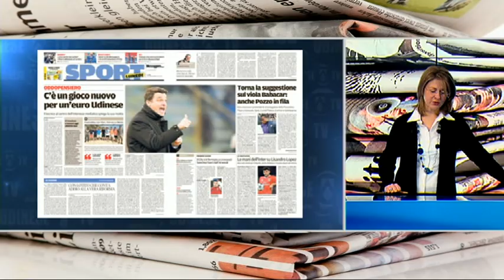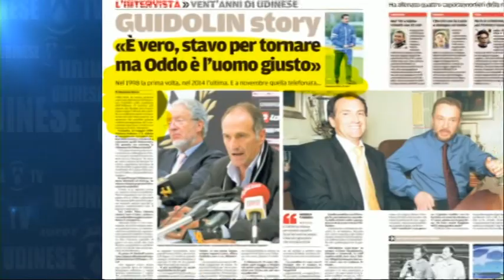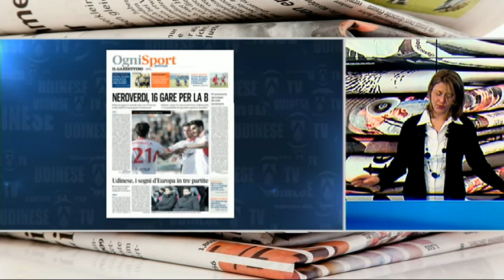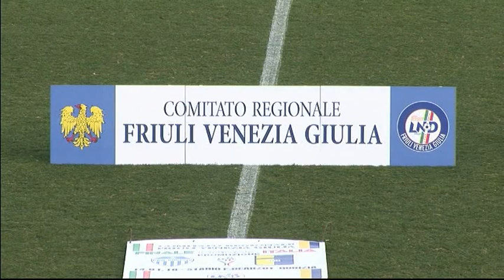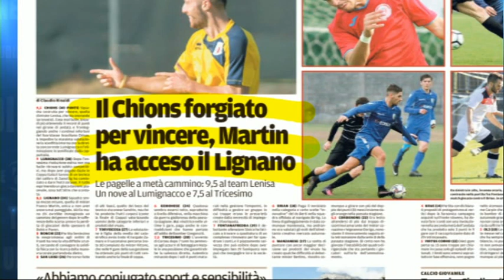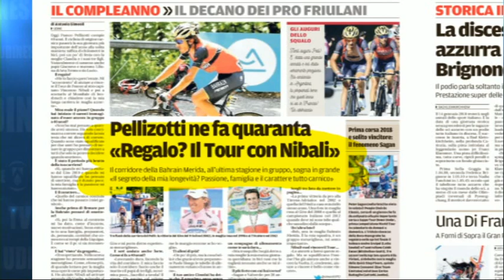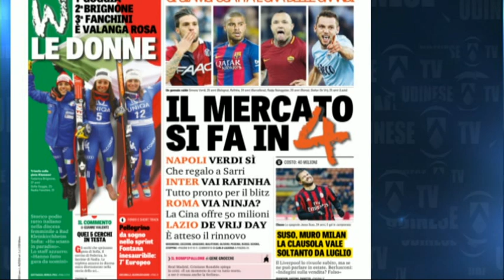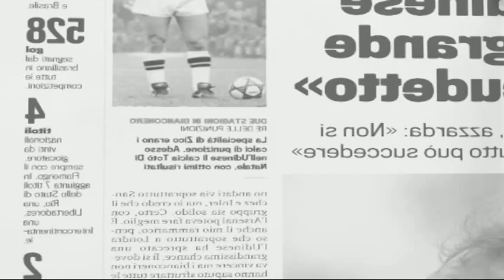15 gennaio 2018 rassegna sport